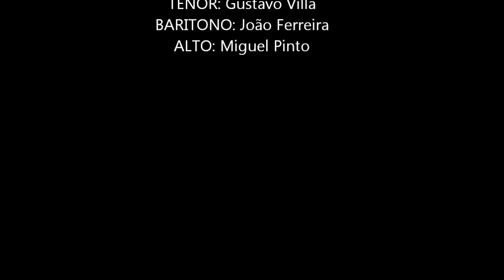Quarteto de Saxofones de Sintra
Old Hungarian Dances